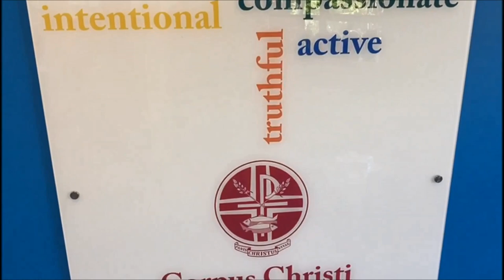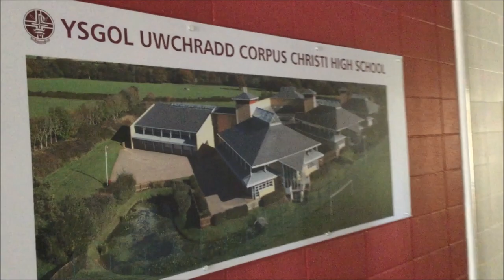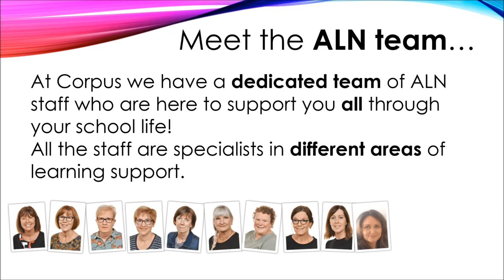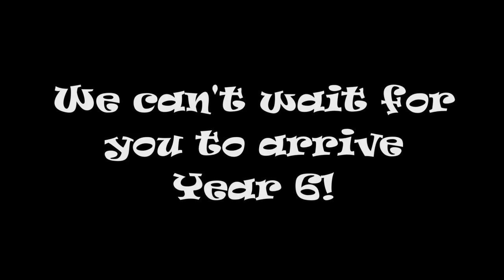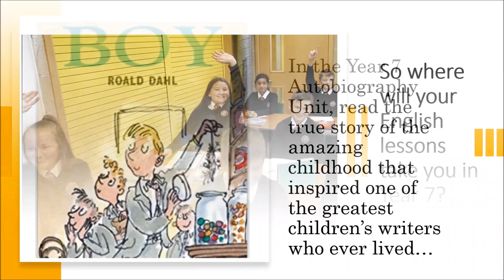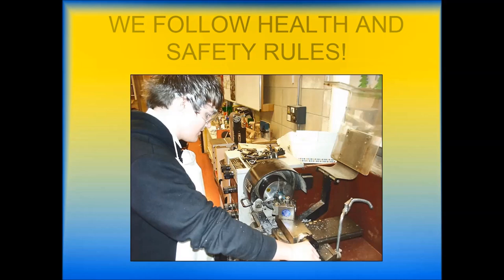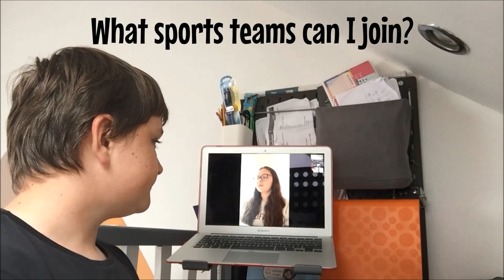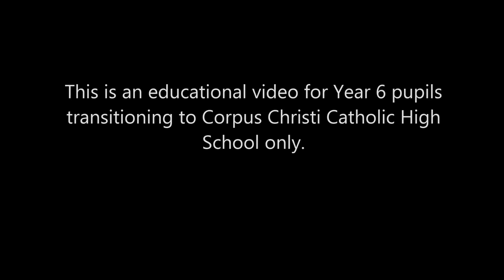CORPUS CHRISTI HIGH SCHOOL YEAR 6 TRANSITION VIDEO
This is an educational video for the Year 6 pupils starting Corpus Christi in September 2020.  This film has been created due to normal transitional activities not happening during the restrictions of COVID-19  lockdown.